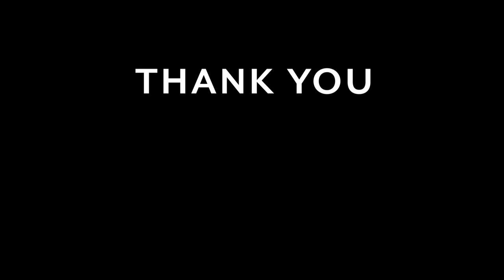Pineapple Skin Tea | Anti-inflammatory | Supports Digestion | Encourage formation of red blood cells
This tea is delicious and healthy at the same time. The exotic flavour of the pineapple makes it special and unique. The tea is anti-inflammatory and has a lot of other positive side-effects.

The video has subtitles in all languages. Set it to your language.

// Ingredients //

1 Pineapple
1 Tbsp Honey or Agave Syrup
15g Ginger
1 tsp Turmeric
2 Slices Lemon
20ml Vinegar

Water to wash / boil